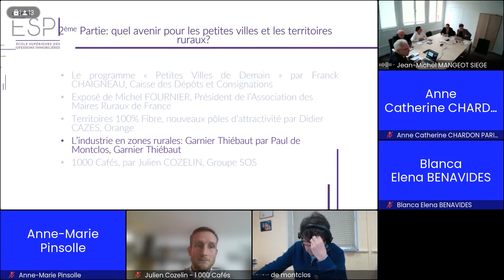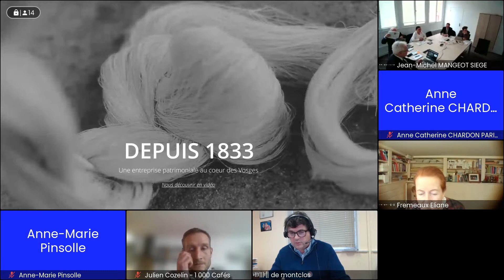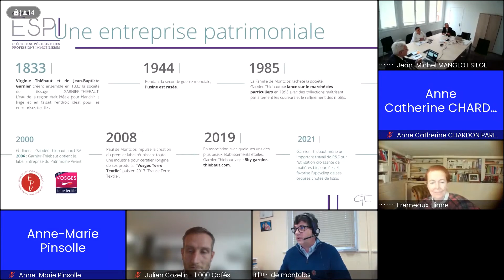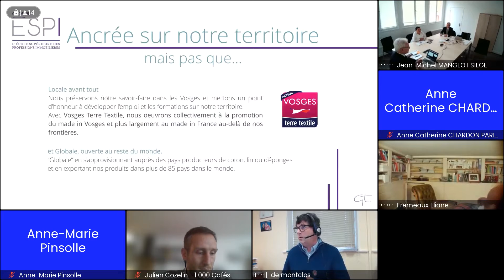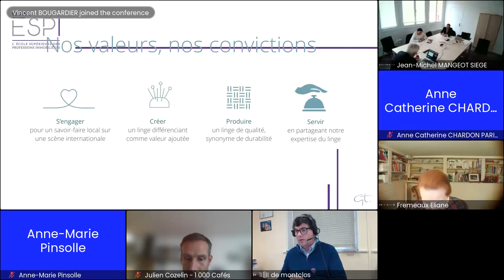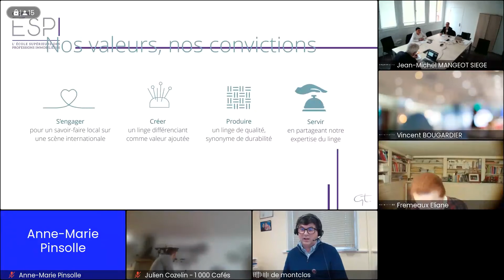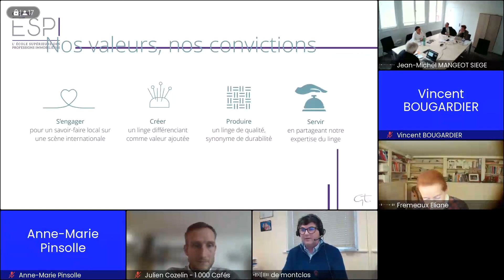Conférence "Petites villes et ruralité" | Intervention de Paul DE MONTCLOS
Replay de la conférence "Petites villes et ruralité", qui s'est déroulée le 17 Mars 2022

🥇 Le Groupe ESPI, c'est 50 ans d'expertise et de savoir-faire dans les formations immobilières ! Mais c'est aussi 7 campus sur toute la France, 3 900 apprenants et 9 000 Alumni.